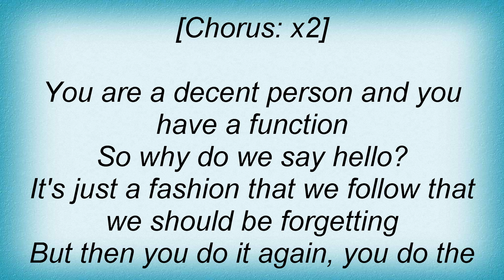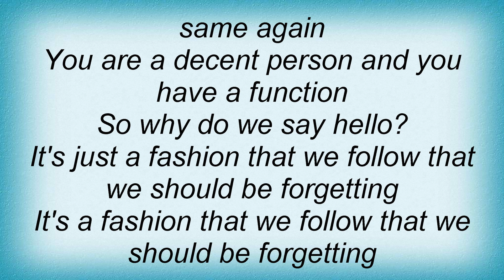The Futureheads - Meantime Lyrics